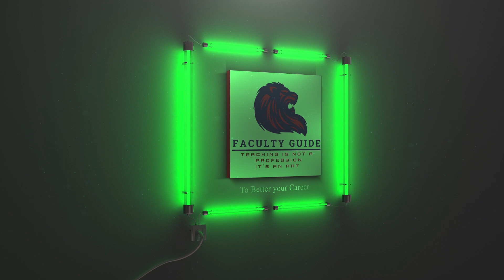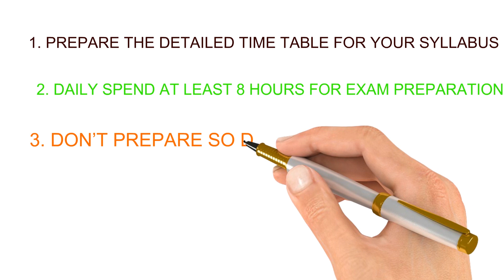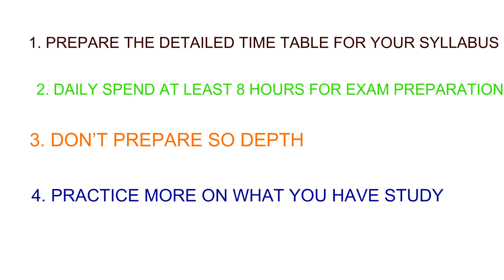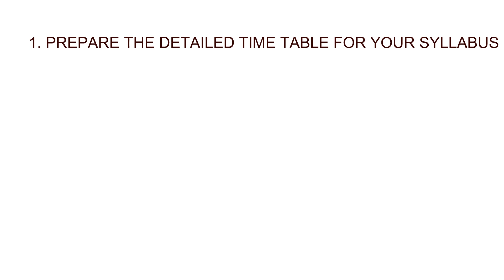ARE YOU READY TO CLEAR TRB POLYTECHNIC LECTURER EXAM? | TRB EXAM PREPARATION | EXAM DATES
Hi, welcome to the Faculty plus guide channel. We are confident that our service will help you to improve your career as Professor/Associate Professor/Assistant Professor.

Hello Faculties, these videos may be helpful to improve your career: please click the link and see it: